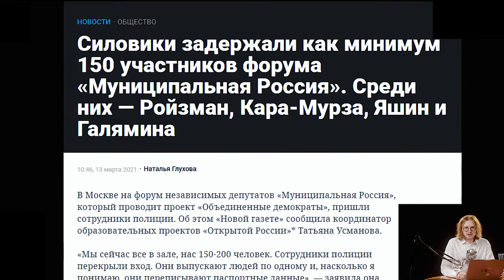►почему Михаил Светов ПРОТИВ карантина по коронавирусу в России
Светов о том, как государство использует локдаун по коронавирусу для ареста непровластных политических деятелей в России.
Почему карантин не работает против семей номенклатуры?

Вырезка со стрима Михаила Светова "ОХОТА НА НЕЗАВИСИМЫХ ДЕПУТАТОВ : Воскресный вечер с Михаилом Световым" с YT-канала SVTV 14 мар. 2021 г.

Михаил Владимирович Светов — российский политик и блогер, председатель общественно-политического движения «Гражданское общество», один из основных популяризаторов либертарианства в России, организатор ряда федеральных митингов на различные политические и общественные темы. Автор YouTube-канала «SVTV». Член Этического комитета Либертарианской партии России
связь с автором, деловые предложения
tg: @nenavision